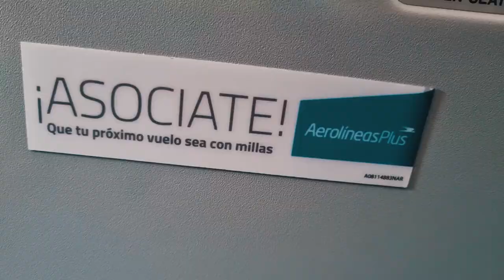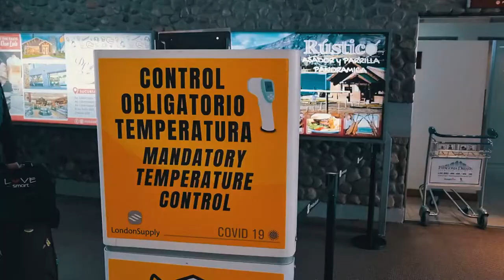Volando al Calafate - Mauro en Destino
Mauro vuelve al ruedo luego de muchos meses de encierro. Esta vez, salimos a recorrer la argentina y elegimos uno de los destinos internacionales mas importante del pais: El Calafate

Como llegamos, que tranfer usamos, datos de hotel y vuelos... todo lo que tenes que saber en este primer capítulo de esta aventura.

Fecha de grabación: Septiembre 2021